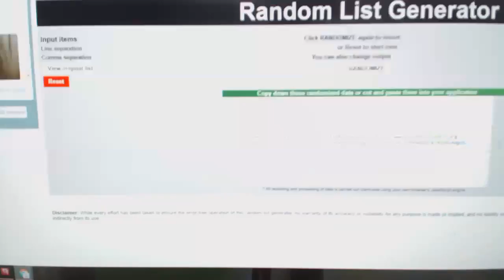Multi Randoms - C&C GB #8254